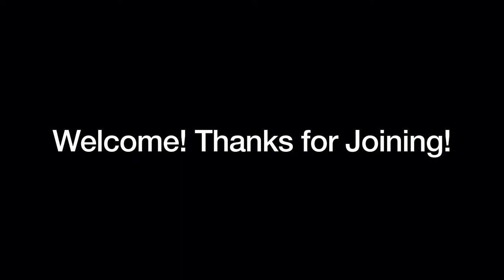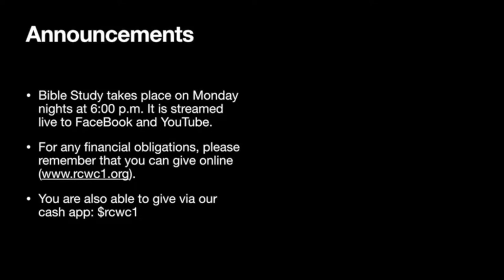Bishop M.V. May "A Time Of Renewal" | Rehoboth Christian Worship Center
Join us for service as Bishop M.V. May preaches "A Time Of Renewal"